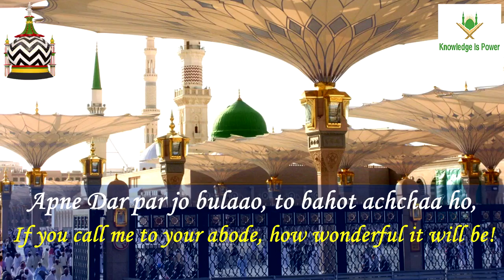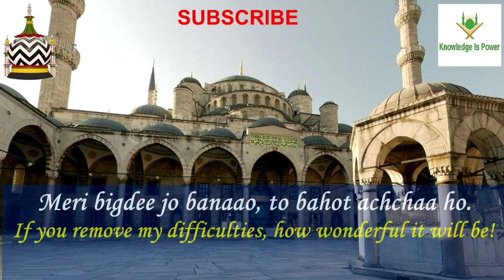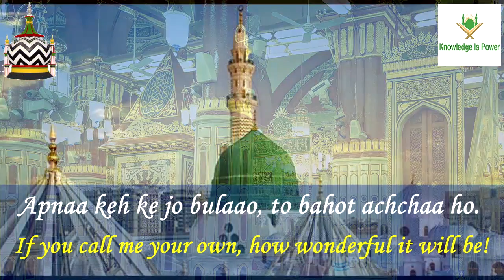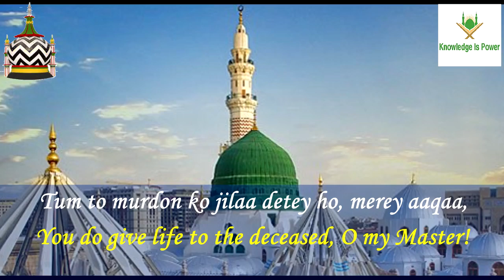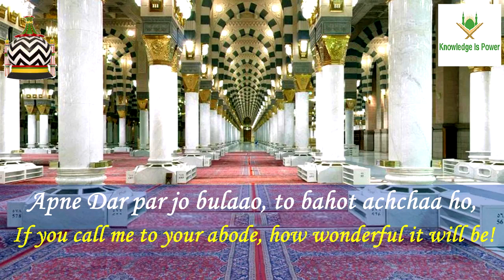Apne Dar Pe Jo Bulao [WITH LYRICS & ENGLISH TRANSLATION]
Kalaam written by Huzur Tajush Shariah
Translated by Muhammad Aqib alQadri
Recited by Muhammad Sajid Noori
Request for the Duās for the health of Hazrat Allamah Syed Turab Al Haq alQadri and Hazrat Ghazi e Millat Syed Hashmi Miya. May Allah grant all Ulama e Ahle Sunnat a long healthy life Amīn.

NOTES FROM THE TRANSLATOR

It is indeed very difficult to match the beauty of Ala Hazrat Imam Ahmed Raza’s mastery over Urdu, Farsi and Arabic, in any other language such as English.
It is difficult to do justice to the superb flow of the Imam’s words. It also not possible to fully replicate his passion and fervour.